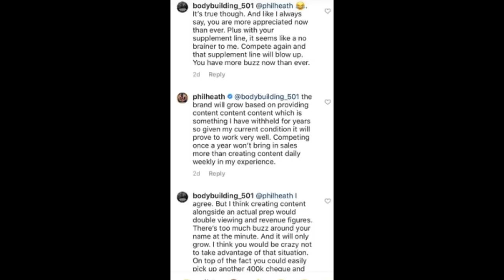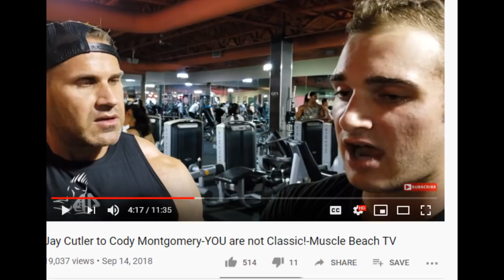Phil Heath Won't Compete Again? + Rafel Brandao doing Arnold Classic + More!